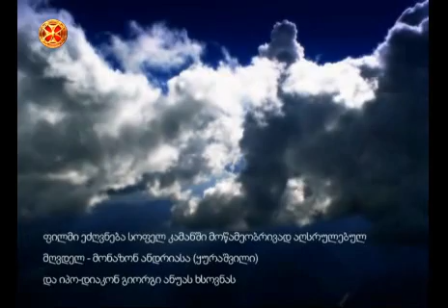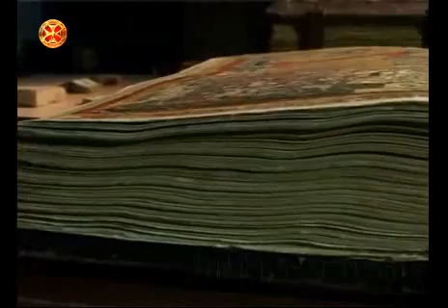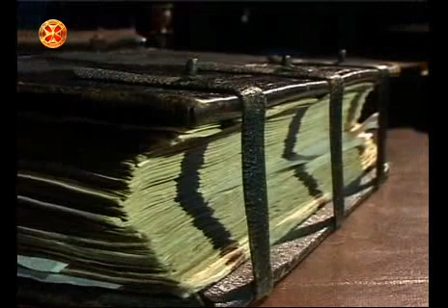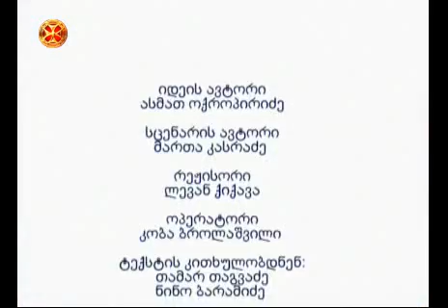ნათელი თაბორისა (ფერისცვალება)